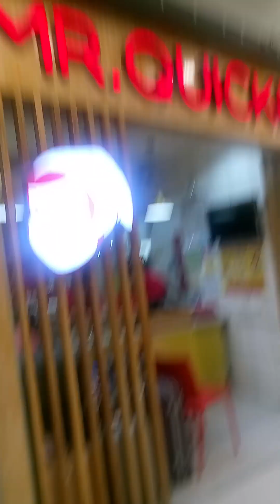at sm Fairview,after kumain maglakad lakad